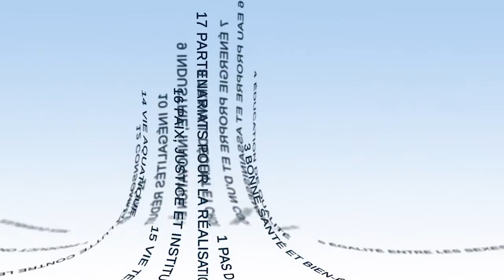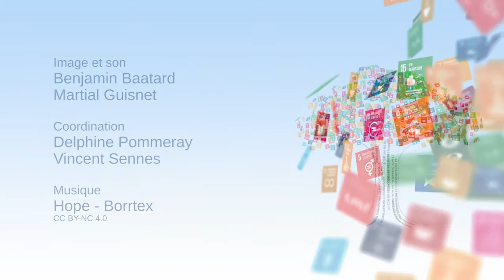SDGs: which players involved to reach the social goals?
In this video, Philippe Portier, National Secretary of the CFDT, presents the contribution of trade union organisations to the achievement of the 17 Sustainable Development Goals. He describes a number of actions, implemented at a local level and in companies, aimed at promoting democracy and the quality economy.